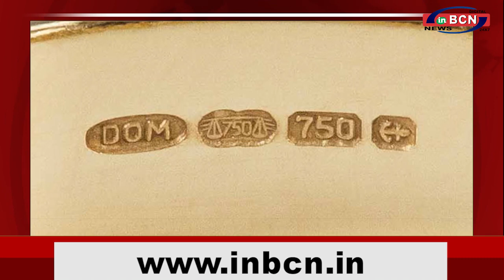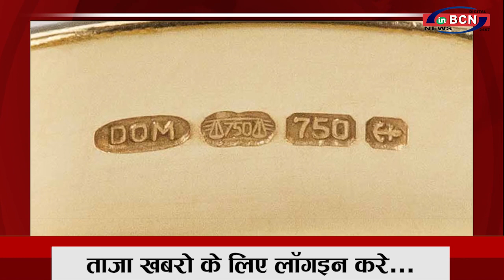BUSINESS NEWS 15th APRIL 2021 |INBCN NEWS